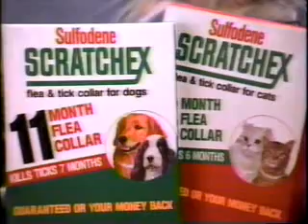NBC Commercial Breaks-"Annie" (5/1988)-Part 2 of 5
1. Milk (America's Dairy Farmers) 2. Juicy Fruit gum 3. Scratchex flea collars 4. VO5 Hot Oil Treatment 5. Smucker's Simply Fruit 6. NBC Movie of the Week Bumper 7. Promos for Aaron's Way, Family Ties, Day By Day 8. The Blue Iguana TV Spot